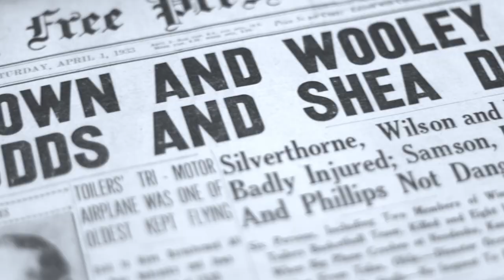The Fourth Legacy | Official Trailer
In a city where professional basketball has risen & dissolved not once, not twice, but three times... Will Winnipeg be able to nurture its fourth legacy? Told through the eyes of both a rookie & a veteran- local stars Simon Hildebrandt & Chad Posthumus highlight the keystone moments of basketball talent in “Friendly Manitoba” by explaining how each of the previous franchises evolved into what it is today.

Featuring:
-Ross Wedlake | Basketball Manitoba, Manitoba Basketball Hall of Fame inductee & Manitoba Basketball Historian
-Simon Hildebrandt | Professional basketball player from the Winnipeg Sea Bears & University of Manitoba Bisons
-Chad Posthumus | Professional basketball player Winnipeg Sea Bears Basketball

A student-produced mini-documentary for Red River Polytechnic's Digital Film and Media Production program.

Director & Cinematographer: Rylan Dyck
Producer: Aaron Zeghers, Red River Polytechnic
Sound & Lighting: Thatcher Moore, AJ Ellis, Rylan Dyck
Editing & Sound Design: Rylan Dyck